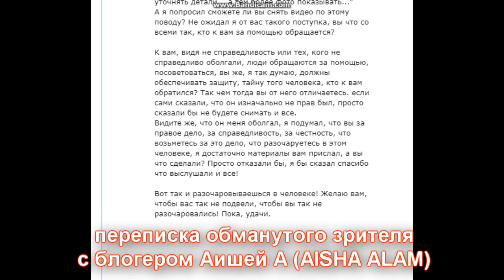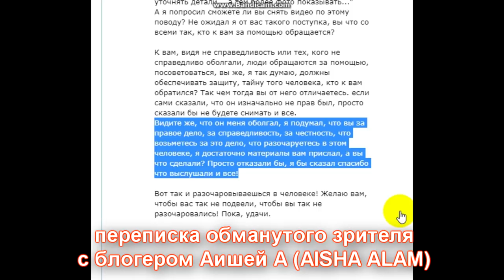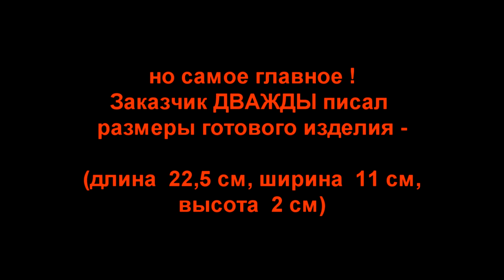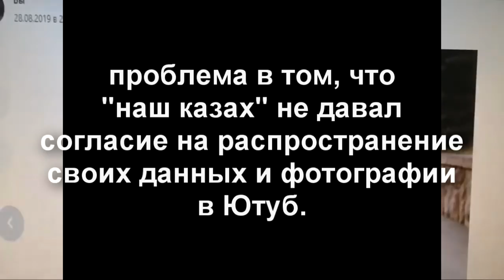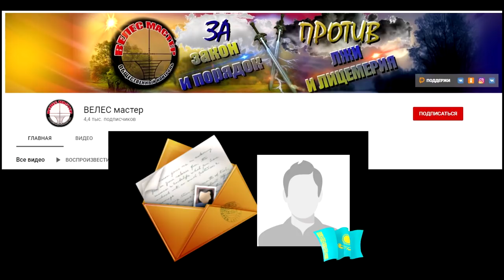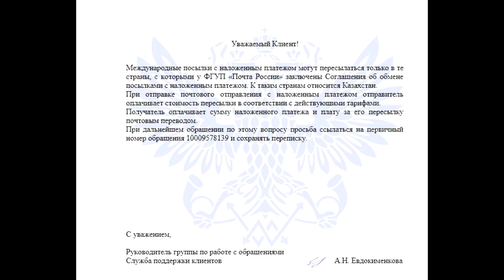🔥"За закон и порядок! Против лжи и лицемерия!" 🐒